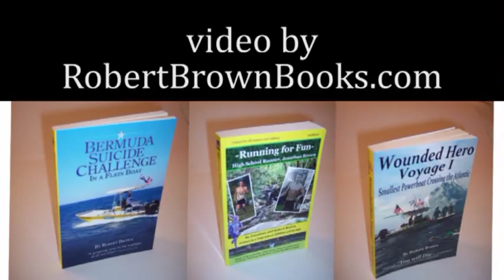Double Decker Ride to Junkyard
After the accident, a tow truck came to take our car away to the junkyard.  It was a double decker  tow truck.